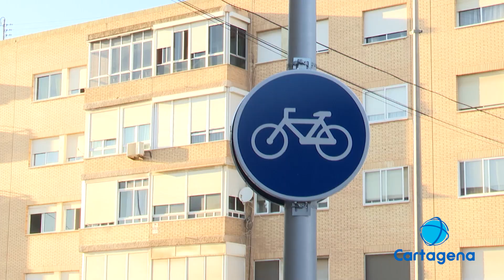Un nuevo carril aumenta las rutas ciclables de Cartagena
Cartagena supera ya los 45 kilómetros de carriles bici tras aumentar su presencia un 40% en los últimos años. La senda ciclable de Ingeniero de la Cierva ha sido la última en incorporarse a todo el recorrido.